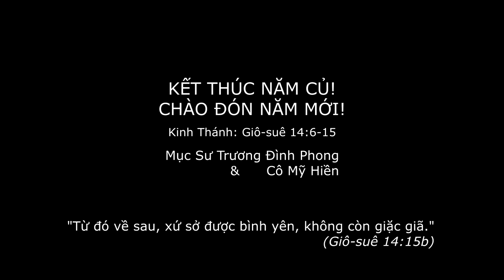Mục Sư Trương Đình Phong / Cô Mỹ Hiền - Kết Thúc Năm Cũ ! Chào Đón Năm Mới !